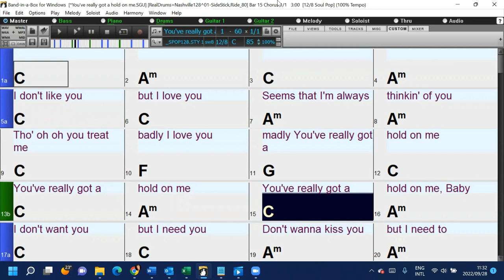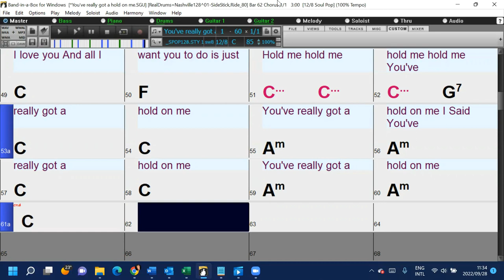You've really got a hold of me in the style of Percy Sledge: A fun and easy Band-in-a-Box back track